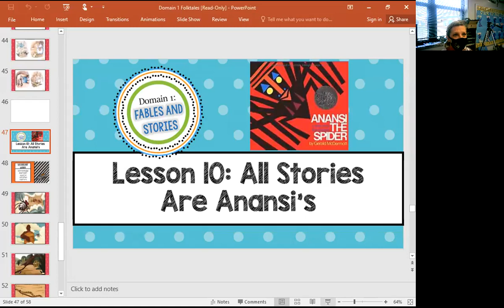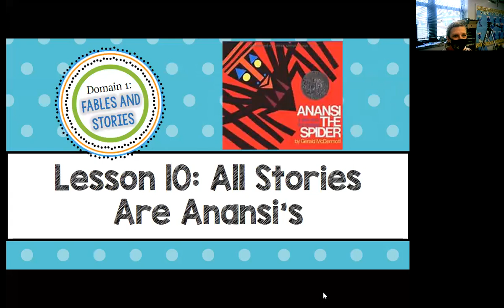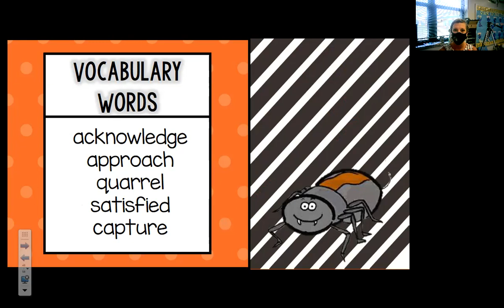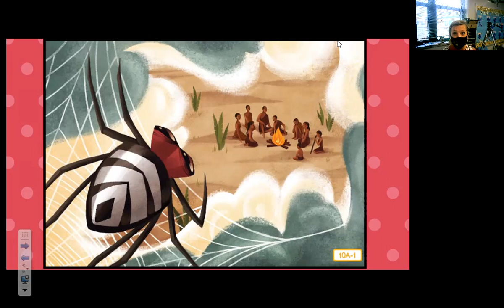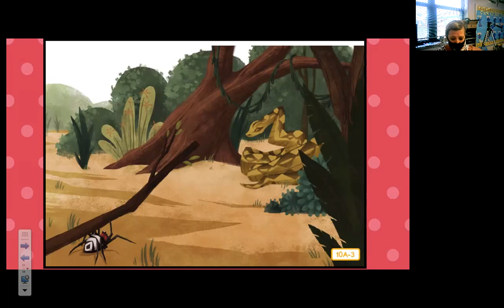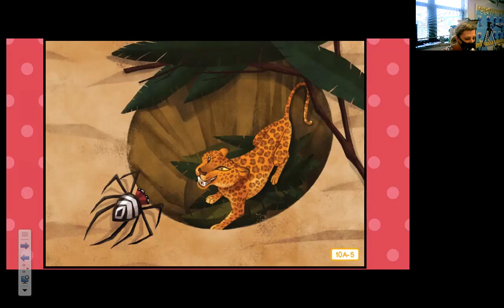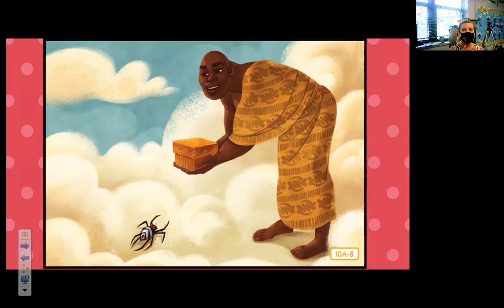All Stories are Anansi's